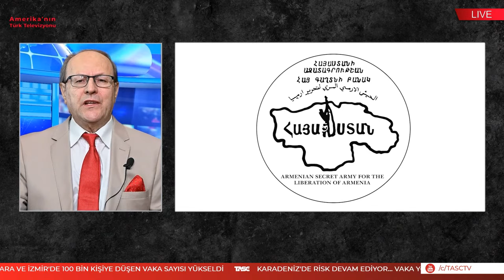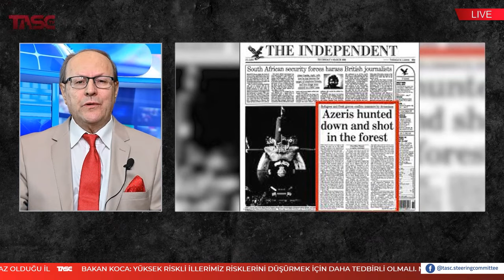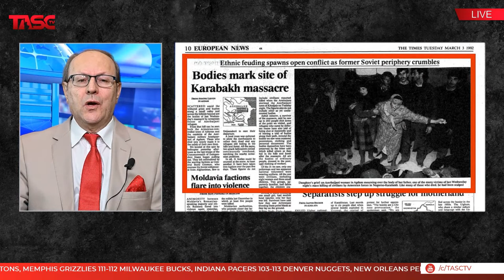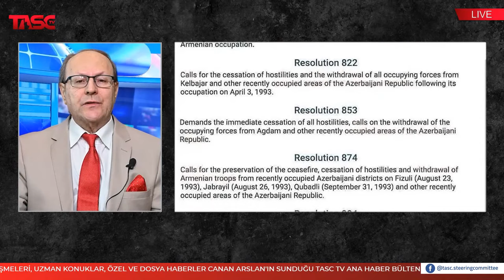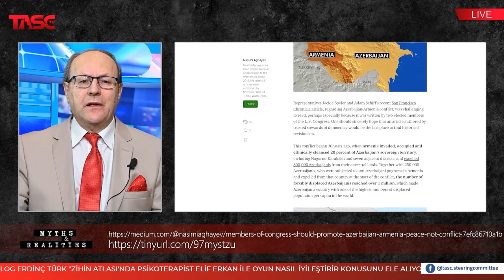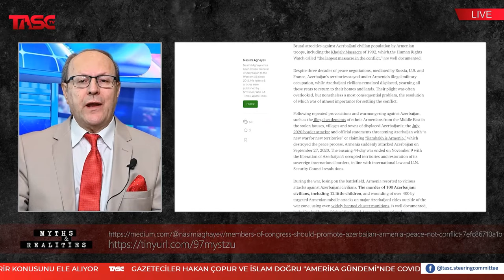Khojaly Massacre: Premeditated Extermination of Azeri Civilians by the Armenian Armed Forces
Myths & Realities, Ergün Kırlıkovalı'nın sunumuyla TASCTV'de!

Episode 6 - Khojaly Massacre: Premeditated Extermination of Azeri Civilians by the Armenian Armed Forces (Broadcast 7-Mar-21) Ergün Kırlıkovalı

On 26th February, 1992 Armenian armed groups attacked the Azerbaijani town of Khojaly and in one night torturously massacred more than 613 innocent civilian people, including women, children, and babies.  More than 480 were wounded and 1200 people were taken hostage. Khojaly town was completely devastated.   These were noncombatant, unarmed people who had nowhere to run.  They were ruthlessly butchered where they were born and raised by blood-thirsty Armenian militia groups and some army personnel invading their town.  Some call this unspeakable war crime the last genocide of the 20th Century.  Armenian lobby is curiously silent on this unspeakable atrocity, war crime, and hate crime all rolled into one.